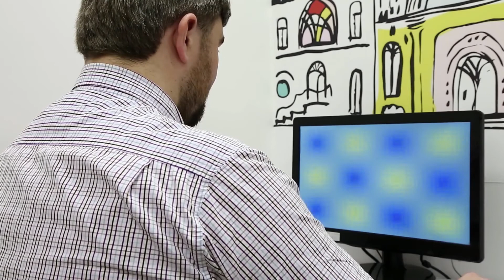Qué es una hemorragia retiniana?